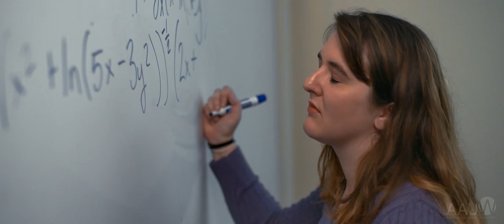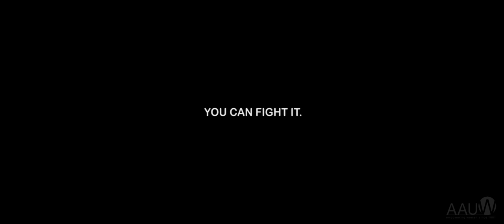Join the Movement to StandUptoSexism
Sexism makes us doubt ourselves, whether we’re second-guessing a great idea, feeling self-conscious about our bodies, or receiving less pay or less respect. AAUW collaborated with Loose Films to create a video that depicts young women who have internalized the sexism they face on a daily basis. With your help, we can tackle this epidemic and empower women and girls to be the leaders of tomorrow.